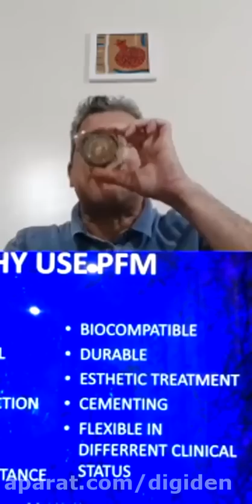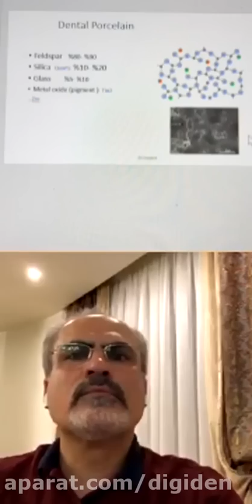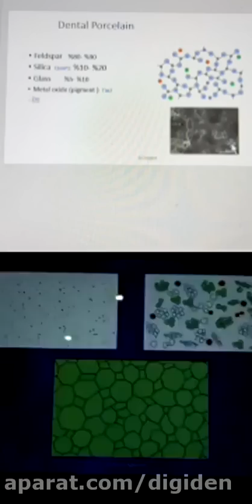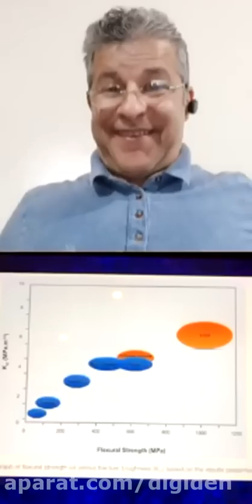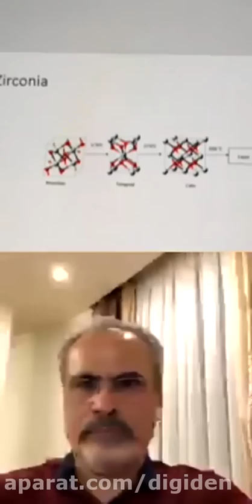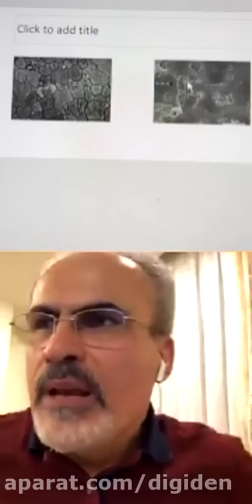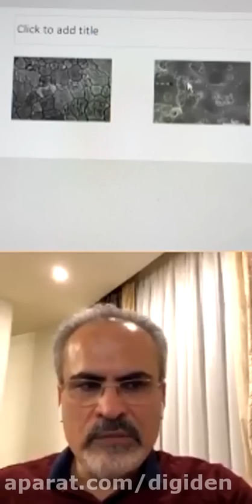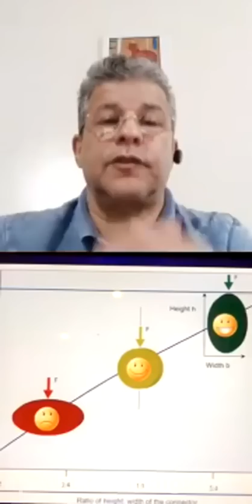Zirconia or PFM in common live dentistry from Persian Implant group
Zirconia or PFM in common live dentistry from Persian 2022